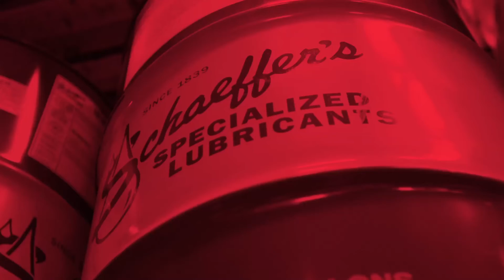Are all trucks fleets the same?